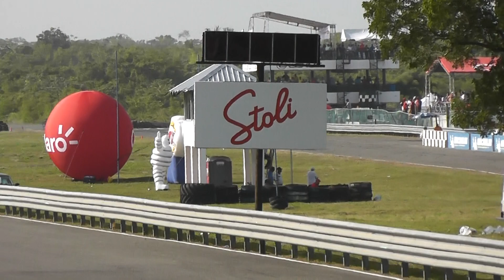SBK y Pre-Exp: 2da fecha del GP Michelin del Campeonato de Motociclismo 2012 @ AM1 (2ªcarrera)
- Todo acerca del facinante mundo de la velocidad en general, local e internacional.

(Super Bike y Pre-Experto (2ªcarrera): 2da fecha del Gran Premio Michelin del Campeonato Nacional de Motociclismo 2012 @ Autodromo Mobil 1, Santo Domingo.
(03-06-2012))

-BB pin: 32481E52